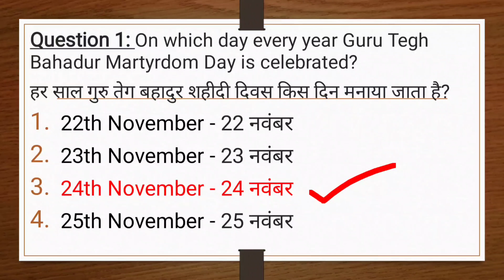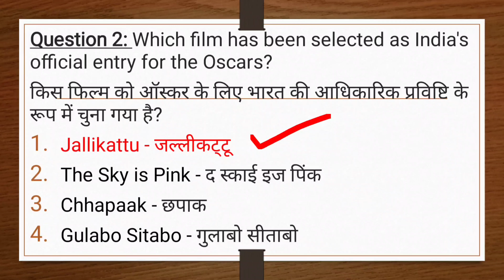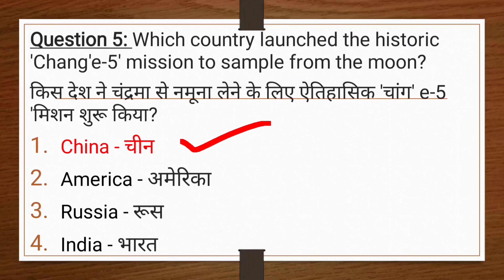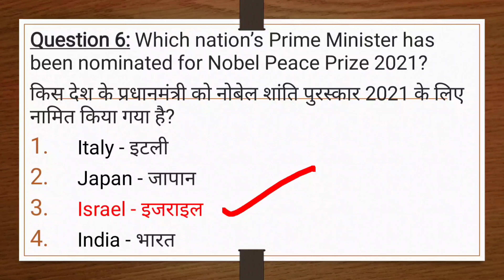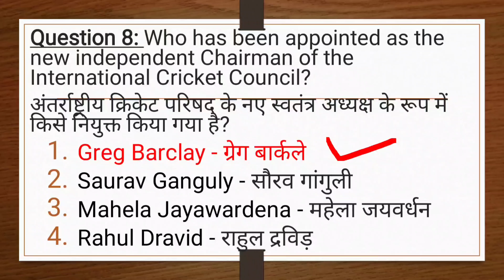Today Current Affairs Important Questions | 26 November 2020 | GK Questions and Answers | Soniyal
Topic: Today Current Affairs Important Questions PDF | 26 November 2020 | GK Questions and Answers | Soniyal

Greetings:
Hello Bacchon,
Aapka Swagat Hai Soniyal Education Channel Me.

About Video:
Bachhon Aaj Mai Aap Logon Ko Aaj Ke Matlab Ki 26 November 2020 Ke Current Affairs Bahut Acche Se Btaunga.
Poori Video Ki Jaankari Jaanne Ke Liye Is Video Ko Poora Dekhein.

Request to All Viewer:
1. Agar Video Pasand Aaaye Toh Video Ko Like Karke Humara Utsaha Badhaayein.
2. Aur Bacchon, Comment Karke Bataayein Ki Aapko Video Kaisi Lagi.
4. Bacchon Video Ko Apne Bacchon, Family, Customers etc Sabhi Ko Share Karein.
5. Sharing Is Caring !

Thanks To All Viewers:
Hamesha Isi Tarah Humaari Video Ko Baar Baar Aakar Dekhne Ke Liye, Aapka Tahe Dil Bahut Bahut Dhanyawaad.

Watch 26 November Current Affairs Important Questions Or We can Say Watch Today Current Affairs Important Questions

We will learn Today Current Affairs & We can say Daily Current Affairs as GK Questions.